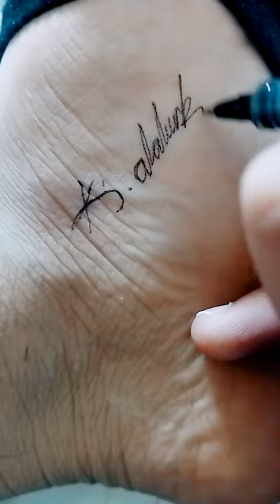çizim karakalem. Atatürk imzası.kolay çizim